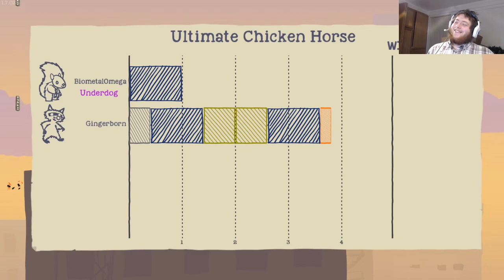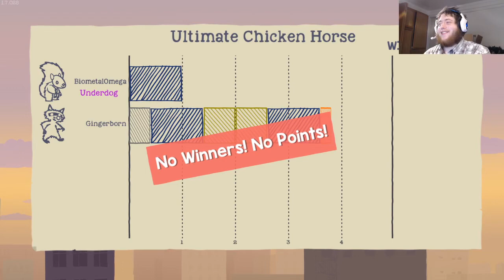Across the Rooftops - Ultimate Chicken Horse #7